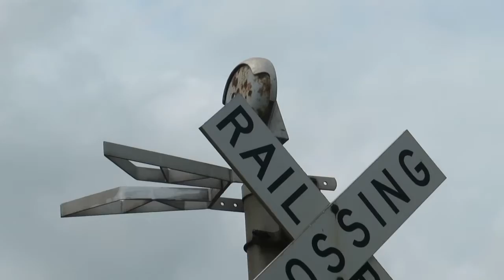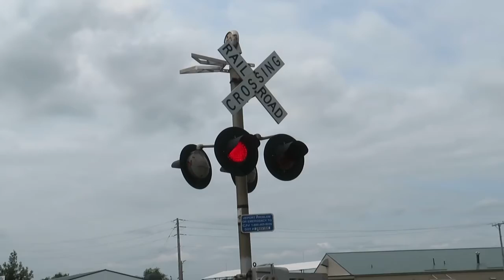BNSF Coal Train DPU, Peotone, IL (7/17/21)